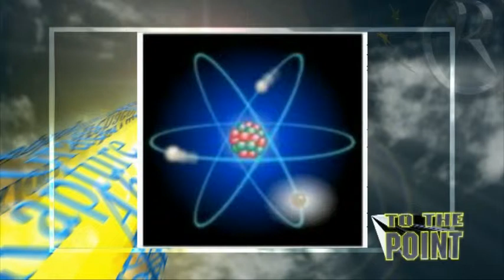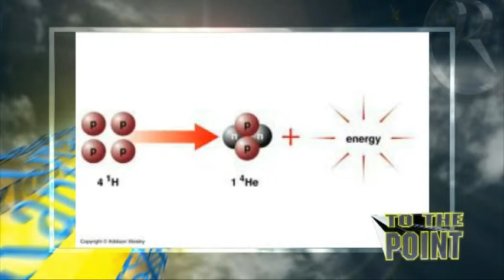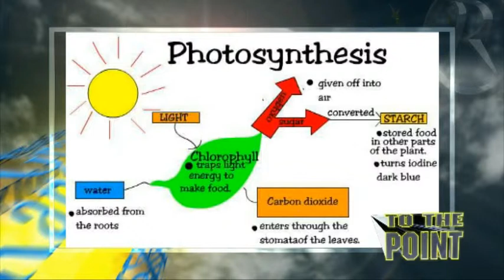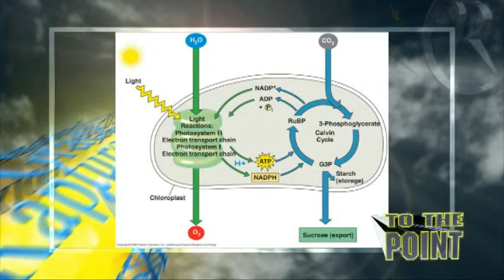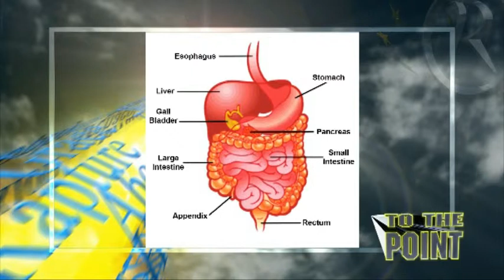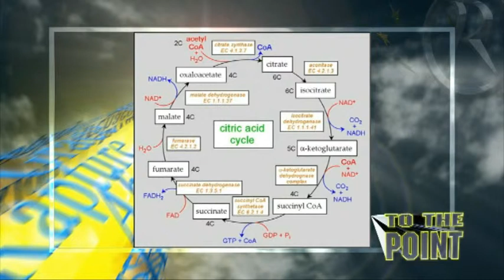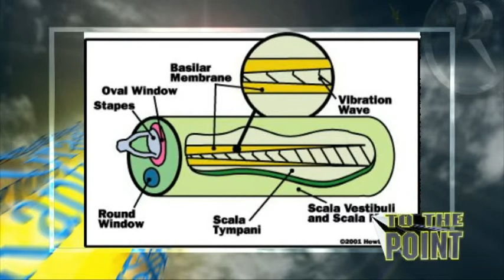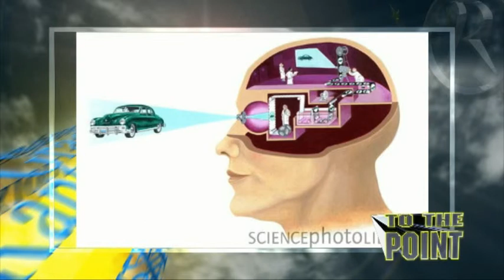Just sitting and watching TV is supernatural! with Dr Richard Kent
"The Supernatural Power of God Revealed in Everyday Activities: The Miraculous Design and Functionality of Watching TV Explained by Dr. Richard Kent"

The incredible miracles of everyday activities, such as watching TV, showcase the supernatural power of God.
0:30: Every action we do is miraculous and should not be taken for granted.
1:12: God's power is evident in the creation of the universe and all living beings.
3:02: The structure of atoms and the prevention of their collapse demonstrate God's control over the universe.
3:55: The existence of light and photons is a result of God's command.
The miraculous process of energy creation through nuclear fusion in the sun and its importance in sustaining life on Earth.
4:00: God created light, energy, and time through nuclear fusion in the sun
4:28: The sun is the source of all energy in our universe through nuclear fusion
5:14: Nuclear fusion in the sun is vastly more efficient and cleaner than nuclear fission used in power stations
7:04: The sun's nuclear fusion process produces various forms of energy essential for life, including visible light in seven colors
7:31: Visible light and the seven colors in a rainbow symbolize the divine significance of the number seven in various aspects of creation
7:51: The dangerous rays produced in nuclear fusion, such as gamma rays, play a crucial role in the energy cycle despite their potential harm
The miraculous process of photosynthesis and its importance for sustaining life on Earth.
8:44: Photosynthesis is a complex process converting sunlight, water, and carbon dioxide into oxygen and food.
9:59: Plants are 100% efficient in photosynthesis, providing essential oxygen and food for all living creatures.
10:32: The symbiotic relationship between plants and animals in the exchange of oxygen and carbon dioxide is crucial for survival.
11:03: Photosynthesis is a miraculous and intricate biochemical process that could not have occurred by chance.
Miraculous design of the human body by a higher power explained by Dr. Richard Kent.
12:11: Human lungs and alveoli prevent collapse due to special chemicals.
12:38: Hemoglobin efficiently collects and transports oxygen throughout the body.
13:16: The circulatory system, powered by the heart, distributes oxygen to all tissues.
13:49: The brain consumes 20% of the body's energy and is highly sensitive to oxygen deprivation.
14:31: The stomach's acidity kills harmful pathogens, while the pancreas produces insulin to regulate blood sugar.
The miraculous complexity of human physiology and sensory systems is highlighted, showcasing the supernatural design behind everyday activities like watching TV.
15:47: Blood sugar levels must be carefully regulated to avoid serious health complications.
16:35: The evolution of these intricate physiological processes is dismissed as improbable.
16:57: The Krebs cycle within cells is described as a miraculous process for energy production.
17:49: The mechanism of hearing, sound waves, and the function of the human ear are explained.
18:55: The human body's ability to produce and interpret sound is described as a supernatural phenomenon.
19:27: The outer ear, middle ear, and inner ear work together to capture and process sound vibrations.
The intricate design and functionality of the human ear and eye are miraculous creations.
19:58: The human ear is connected to the eustachian tube to regulate temperature for proper hearing.
20:17: Ossicles in the middle ear act as levers to amplify sound waves for transmission to the inner ear.
20:53: The cochlea in the inner ear, resembling a snail, contains the basilar membrane which detects sound variations.
21:20: Hair cells along the basilar membrane vibrate at different frequencies to capture sound stimuli.
21:51: The balance mechanism in the ear consists of three semicircular canals that aid in maintaining equilibrium.
22:21: The human brain, composed of specialized neurons, processes electrical stimuli from the eyes and ears at incredible speeds.
23:05: The eye is a sophisticated organ that collects light in seven colors and is more advanced than any camera.
The complexity of human vision and the process of watching TV are supernatural phenomena.
24:21: Images from the outside world are converted electronically to the brain.
24:29: Human eye has rods and cones converting light waves to electrical impulses.
24:59: Nuclear fusion in the sun plays a role in the creation of everything we see.
25:11: Everything around us is created by God and is supernaturally intricate.
25:27: The process of watching TV involves highly sophisticated chemistry and biochemistry.